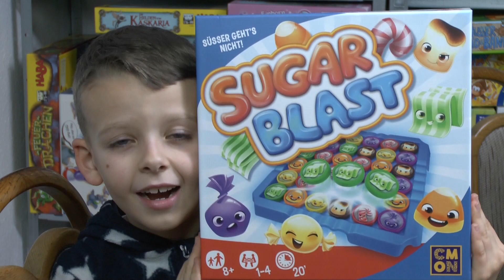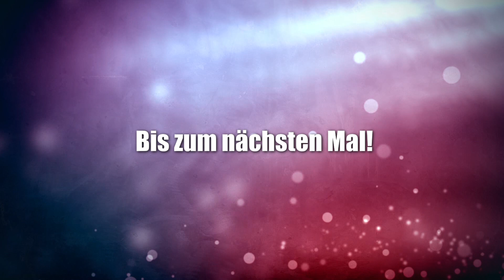Sugar Blast (asmodee) - ab 8 Jahre - als App oder als Brettspiel?